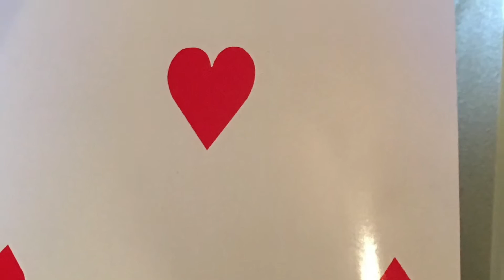WELCOME TO MY GIANT LIFE 2017!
An exclusively, unique art journaling series only for Facebook group members.  Video prompts will go up on the first Saturday of every month, beginning on January 2017!  If you haven't joined one of our groups and are interested in this..  head on over to one of our groups here: